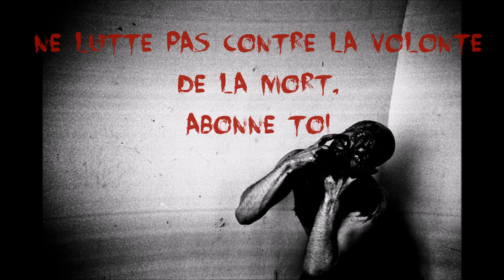The horror games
Hey tout le monde c'est yuni et aujourd'hui je vous annonce le retour en beauté de mes vidéos horreur! (Noublie pas mon facebook c'est tres important !)